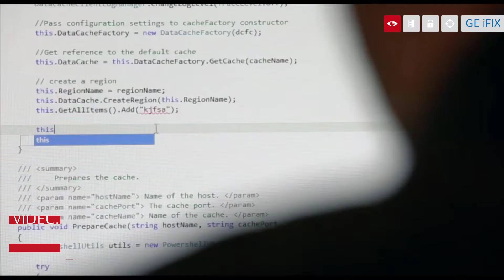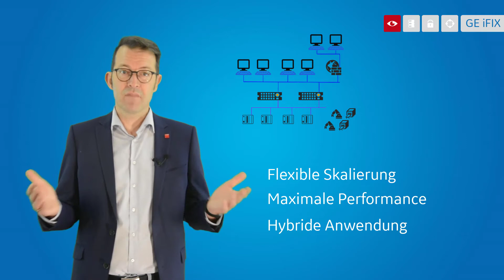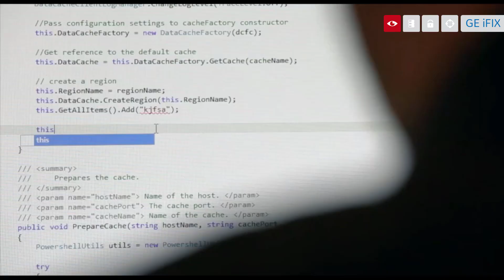GE iFIX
GE -FIX HMI /SCADA ist eine flexible Lösung, die Ihnen zu optimaler Prozessvisualisierung, Datenerfassung, Analyse und Überwachung Ihrer betrieblichen Abläufe verhilft. Sie bietet Ihnen eine
robuste SCADA-Engine, eine offene Architektur und ein hoch skalierbares sowie dezentrales Netzwerkmodell.